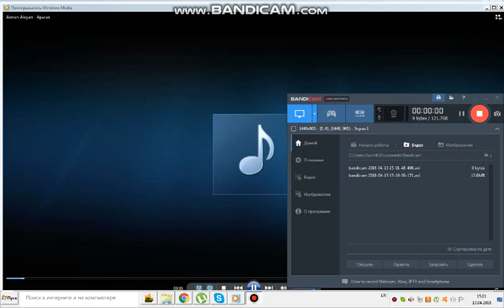Tanki oline Xr Vr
havaqenq  5  like
u  patpiska  exeq yev dus kga nor videyo